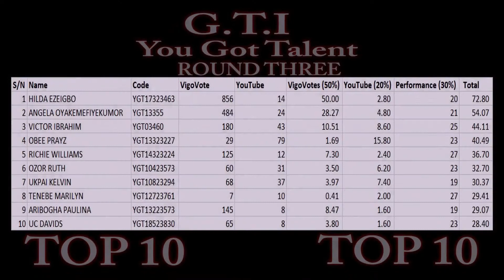BENADETH TOLULOPE YGT13023136 Round 1 Week 4